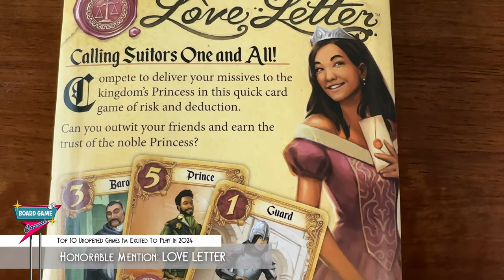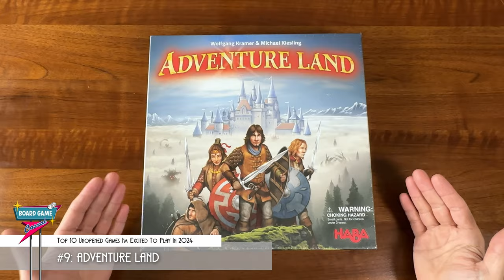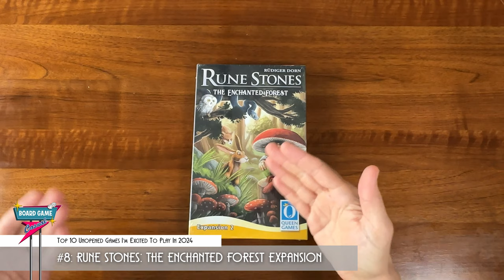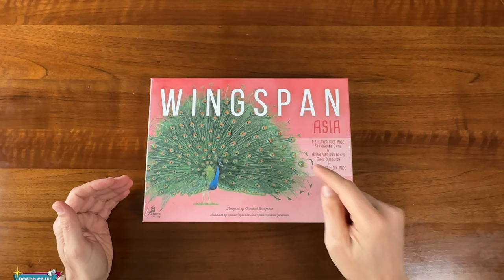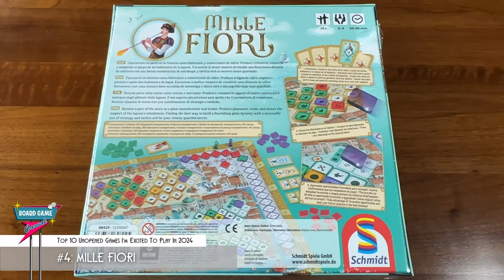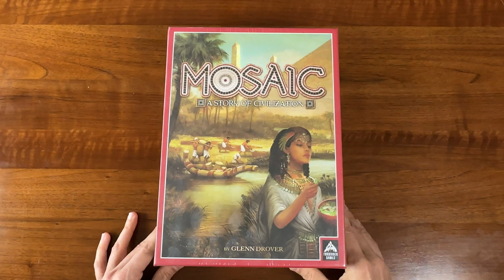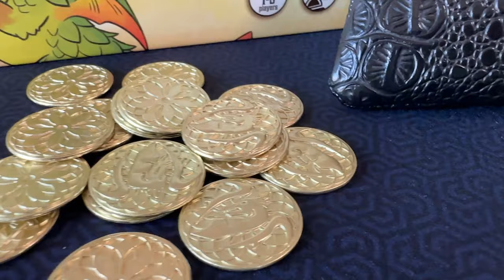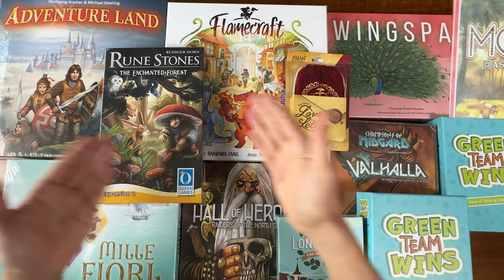Top 10 Unopened Games I'm Most Excited to Play in 2024 (Shelf of Shame)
There are a lot of games I purchased this year (or earlier) that I haven't gotten to play yet, sitting on my "Shelf of Shame".  These are my Top 10 unopened board games and expansions that I'm most eager to play in 2024!

00:00 Intro
00:36 Honorable Mention
01:24 #10
02:36 #9
03:38 #8
04:53 #7
05:55 #6
06:43 #5
07:42 #4
08:32 #3
09:32 #2
10:58 #1
12:03 Final Thoughts
13:00 What do you think?
13:25 Thank you

I bought a lot of these games cheap during the Nerdz Day sale.  Never heard of "Nerdz Day"?  Curious to know what kind of deals I got?

Board Game Casual
BGG/Reddit: @Cardboard_RJ

Camera: iPhone 14 Pro
Camera mount: Pictron LS11
Mic: Zoom H2n